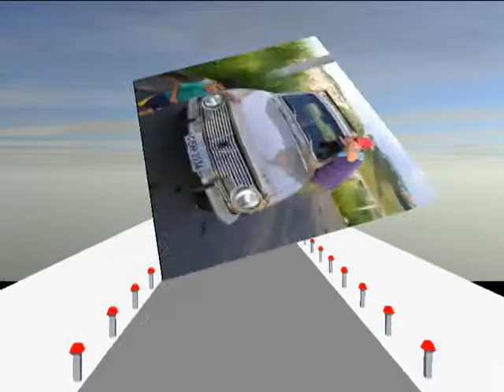MARCOS PASSEIO EM SÃO PAULO E NAS FESTAS